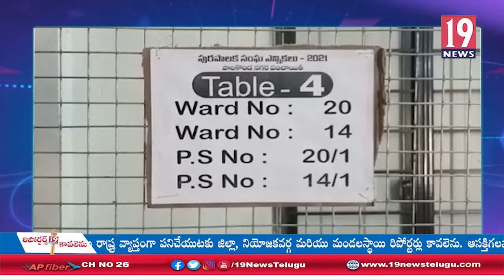ఎన్నికల కౌంటింగ్ ప్రశాంతంగా నిర్వహిస్తామన్న పాలకొండ మున్సిపల్ కమిషనర్ రామారావు - శ్రీకాకుళం జిల్లా